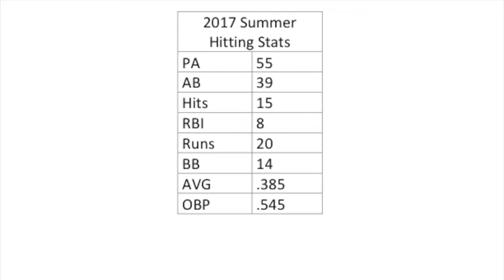Garrett Laraia Summer 2017 Season